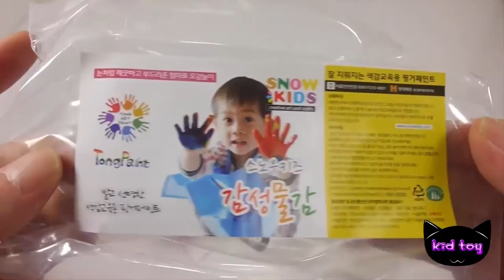칼라 물감 액체괴물 만들기 액괴 슬라임 떡볶이 김밥 점토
아이 들 장난감 칼라 물감 액체괴물 만들기 액괴 슬라임 떡볶이 김밥 점토